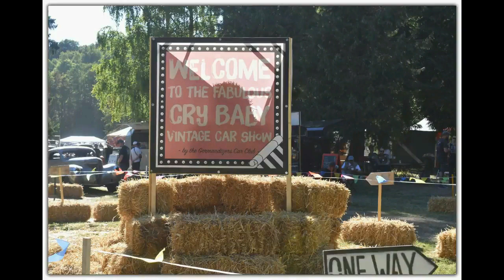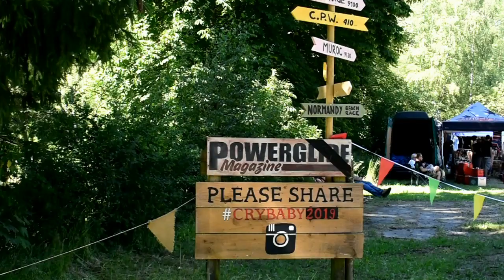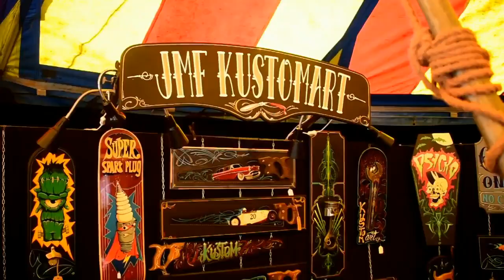Vlog/ cry baby #7 vintage car show 2019/cherry babydoll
Aujourd'hui je vous propose un VLOG sur le meeting cry baby 7 , qui a eu lieu a rédange à la frontière Luxembourgeoise le  28 et 29 juin 2019 !
il faut noter que c'étais la derniers fois que ce meeting avait lieu, nous étions donc présent pour immortaliser la fin  de cette belle aventure , un grand merci au Gormandizers Car Club pour nous avoir fait rêver une dernière fois
 C'est parti bon visionnage !